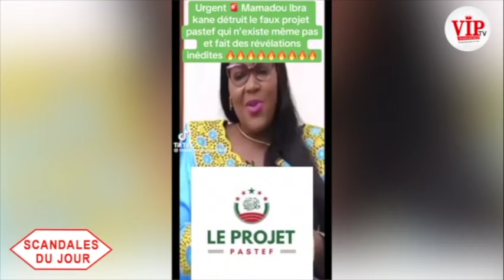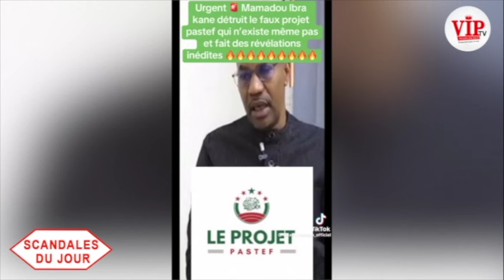Sc@nd@l jour-Mamadou Ibra kane détruit le faux projet pastef qui n'existe même pas